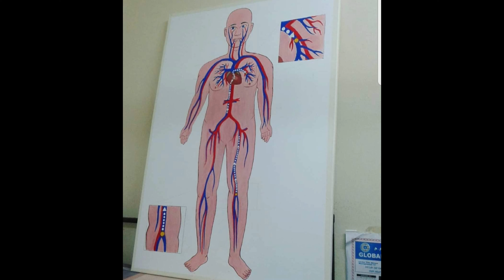ART GALLERY (joen art gallery)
ABSTRACT/PORTRAIT /NATURE/drawing/ HOUSE DESIGN (BEGINNER ARTIST)